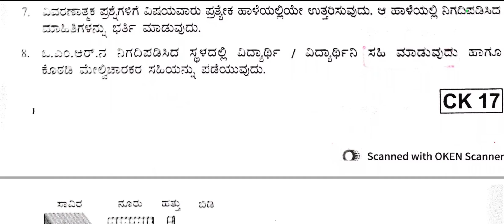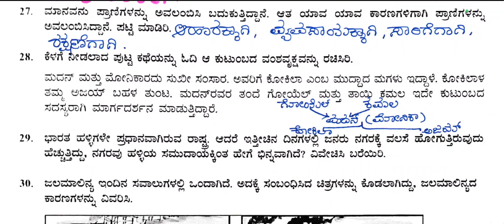CSAS Exam 5ನೇ ತರಗತಿಯ ಗಣಿತ ಪರಿಸರ ಅಧ್ಯಯನ ಕಲಿಕಾ ಸಾಧನ ಉತ್ತರಸಹಿತ ಪ್ರಶ್ನೆಪತ್ರಿಕೆ 2022-2023 With Answers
CSAS Exam 5ನೇ ತರಗತಿಯ ಕನ್ನಡ ಇಂಗ್ಲಿಷ್ ಕಲಿಕಾ ಸಾಧನ ಉತ್ತರಸಹಿತ ಪ್ರಶ್ನೆಪತ್ರಿಕೆ 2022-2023 Questions Answers

Kalika Sadhana Parikshe